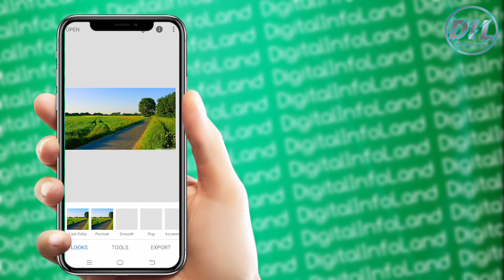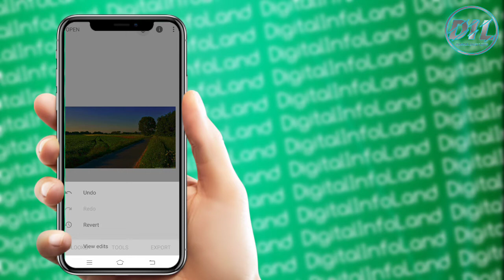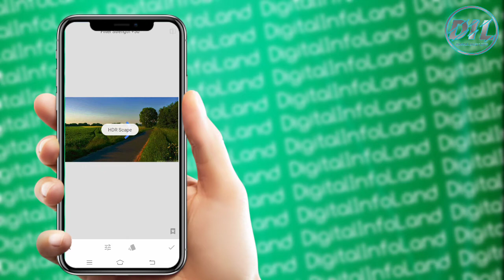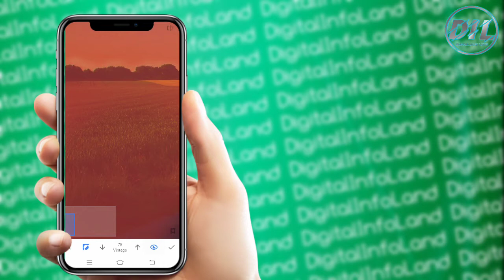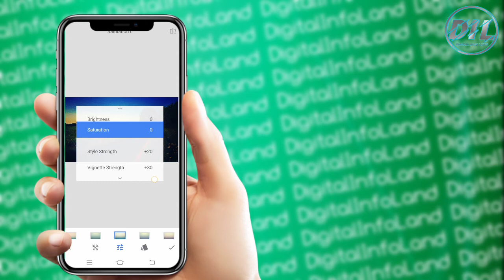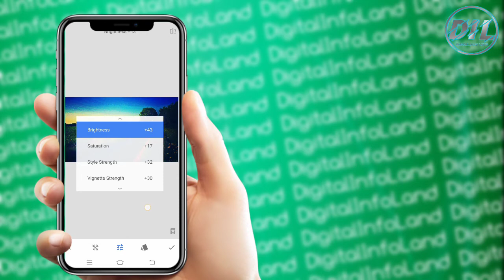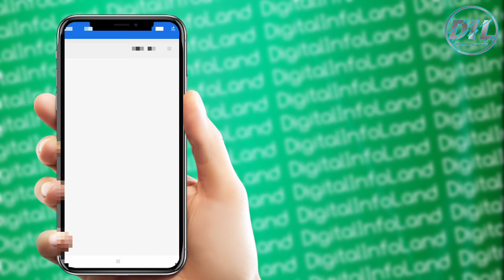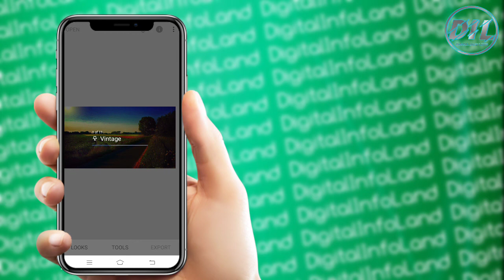🔥Best Photo Editing || Mobile Photo Editing || Snapseed Editing Tutorial 2021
WELLCOME TO OUR NEW VIDEO♥️

Mobile Editing 2021

New Editing Tricks

New Snapseed Photo Editing Trick 2021

I hope I have a brought a smile🥰 To main umeed karta hun apko yeh video pasand aaey gi :-) So, don't forget
To ❤️❤️❤️❤️❤️❤️❤️❤️❤️❤️❤️❤️